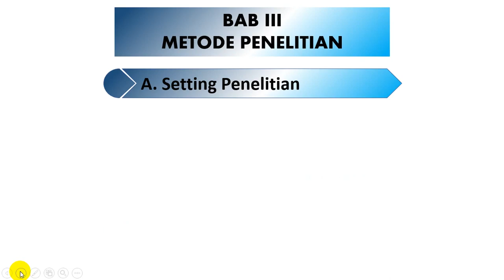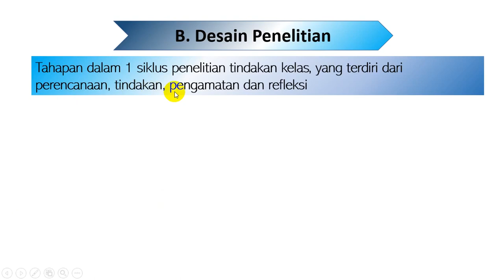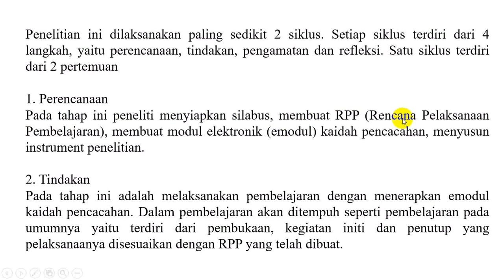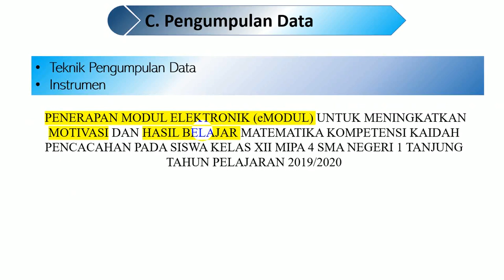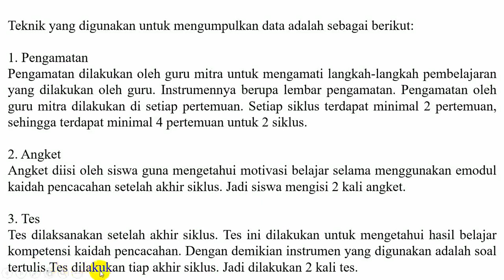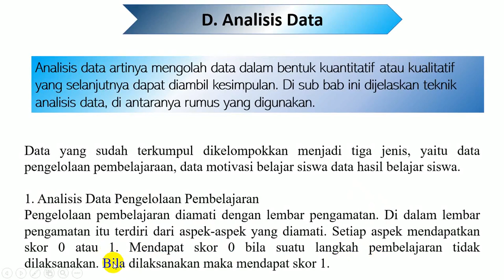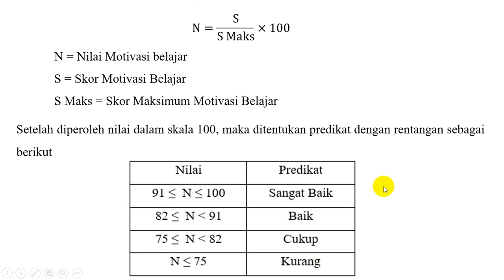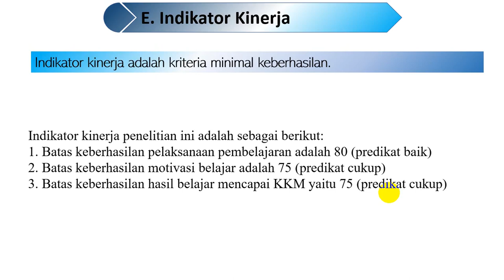BIMBINGAN PTK (PENELITIAN TINDAKAN KELAS) : BAB 3 METODE (METODOLOGI) PENELITIAN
Laporan Penelitian Tindakan Kelas (PTK) terdiri 6 bab yaitu bab 1 pendahuluan, bab 2 kajian pustaka, bab 3 motode (metodologi) penelitian, bab 4 hasil penelitian dan pembahasan serta bab 5 kesimpulan dan saran.

Video ini membahas tentang metode atau metodologi penelitian, yang terdiri dari setting penelitian, desain/tahapan/rancangan penelitian, teknik pengumpulan data dan istrumen, teknik analisis data dan indikator kinerja/keberhasilan.